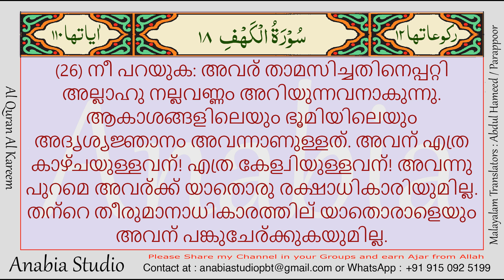KR 0796 Malayalam s018 022 026